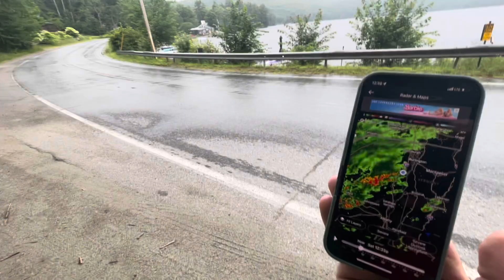Two Rainy Nights Off Grid | Northern Adirondack Cabin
This past weekend my friend Noah and I went up to his family’s camp to hangout and go atving. We had a great time, it was definitely a more relaxing trip, but I’m glad Koko was able to go.